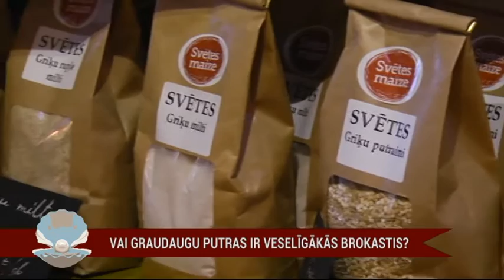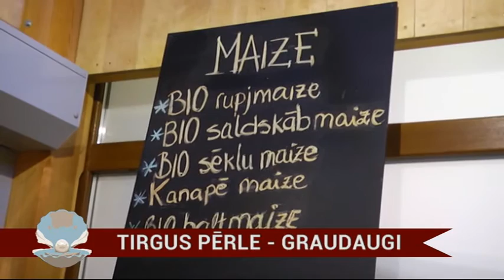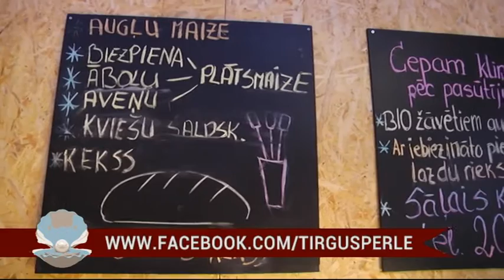Kāpēc svarīgi izvēlēties bio pārtiku?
3.novembra raidījums